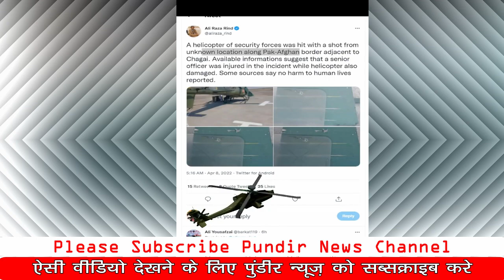Taliban Shoots Pakistan Helicopter || तालिबान ने गिराया पाकिस्तानी हेलीकाप्टर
taliban shoot pak army helicopter
taliban shot pakistan helicopter
talib shoot down pakistan helicopter
Pakista Taliban Claim Downing Helicopter
durand line issue between pakistan and afghanistan
Taliban Shoots Pakistan Helicopter Near Nuclear Test range
pakistan media latest news
pak media on afganistan

This is official YouTube channel of Pundir News. I upload latest news of Pakistan media and current affair on this channel. I also upload world affair news and countries like america, china, russia and india neighbour country srilanka, nepal and bangladesh latest news. Most of the news are related to pakistan media on india and what pakistan think about indian economy and political class.

धन्यवाद

The information or news shown in this video is not intended to hurt anyone's personal feelings.